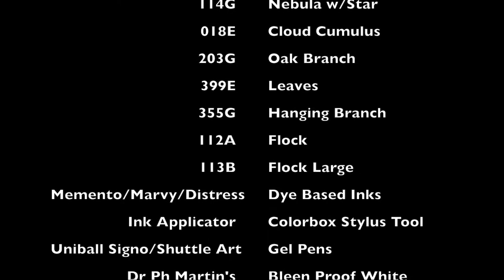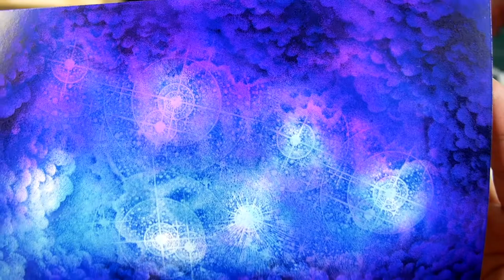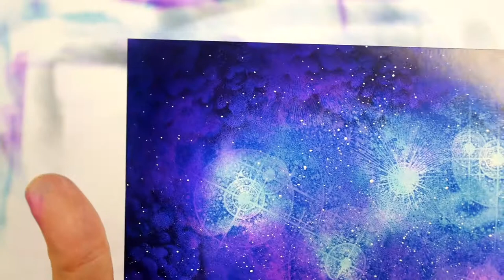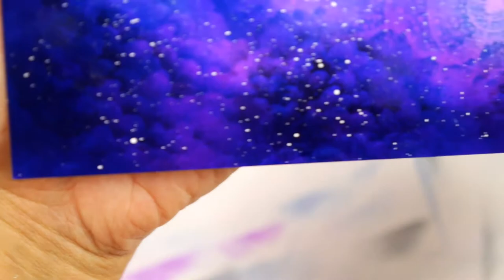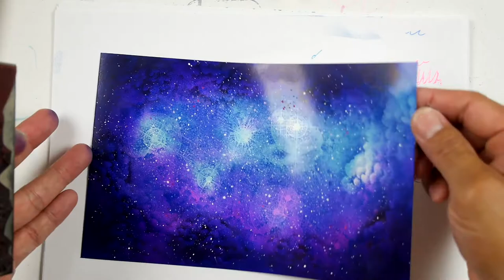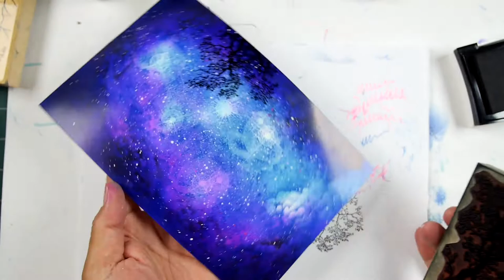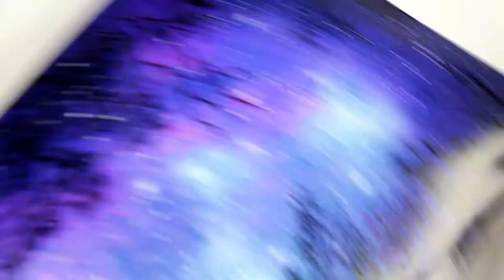Stampscapes 101: Video 407. Star Dreamer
I love sky figures as well as deep space imagery.  Pairing them up with foreground elements gives the scene a kind of dreamy feel to it and it's fun to play this type of depth of field imagery against one another for a cohesive whole.  My inspiration was a composite photo piece that was posted in the Facebook Stampscapes group that people responded to by posting their really cool versions of it.  The composite photo had one of the Hubble telescope photos that I based my Star Birth design after so I used it as a foundation for this piece.

Original: Memento, Marvy, and Distress dye based inks applied with Colorbox Stylus Tools (available Hero Arts white pigment ink applied with a Q-Tip.  8.5" x 5.5" glossy card stock (not glossy photopaper).  Versafine black pigment ink.  Dr. Martin's Bleed Proof White applied with an old tooth brush.  Shuttle Art and Uniball Signo gel pens.

Stampscapes stamps used: Star Birth 217G, Nebula w/Star 114G, Cloud Cumulus 018E, Oak Branch 203G, Leaves 399E, Hanging Branch 355G, Flock 112A, Flock Large 113B.